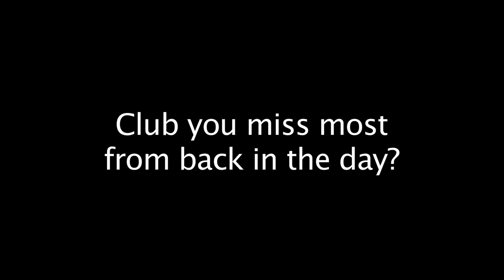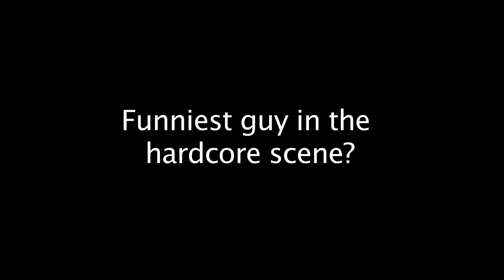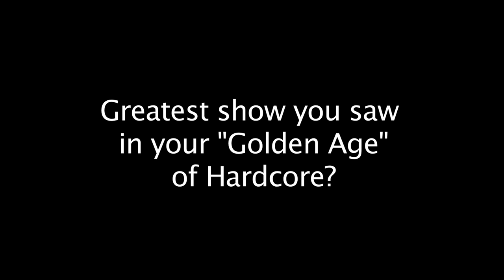The New York Hardcore Chronicles 10 questions w/ Walter Schreifels (Gorilla Biscuits / Quicksand)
The New York Hardcore Chronicles 10 Questions w/ "10 questions w/ Walter Schreifels (Warzone / Youth Of Today / Gorilla Biscuits / Quicksand / Rival Schools). While shooting the "Youth Crew" segment for The New York Hardcore Chronicles Film we managed to fit in 10 questions.